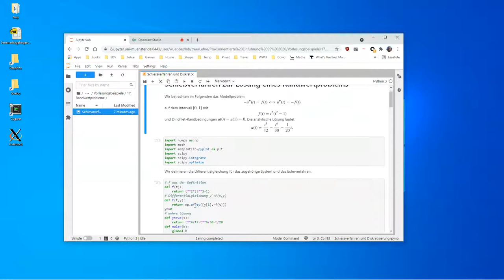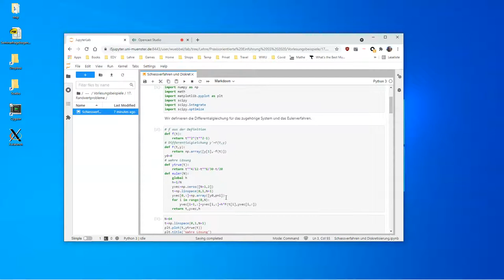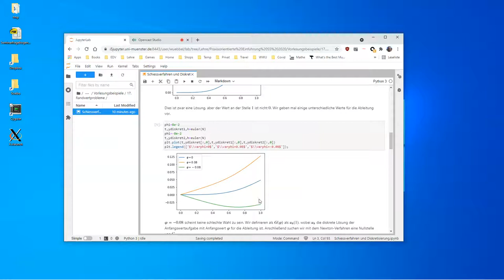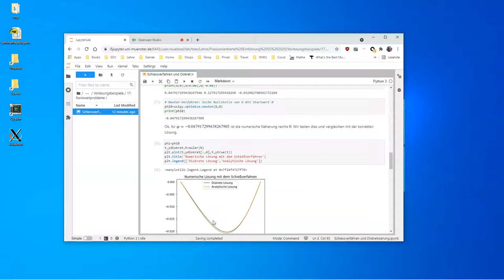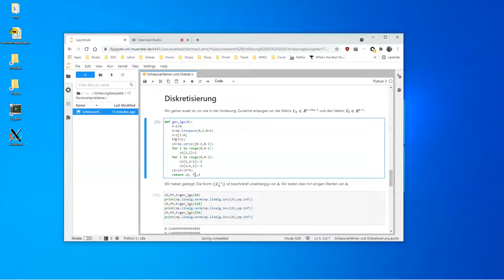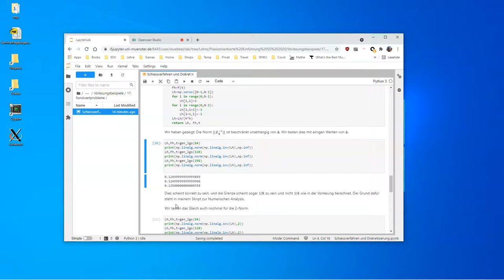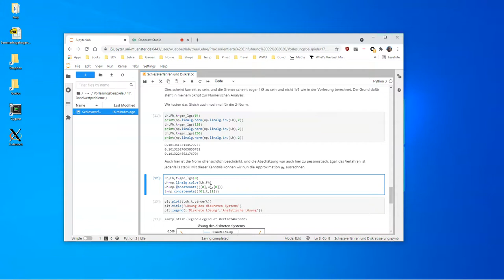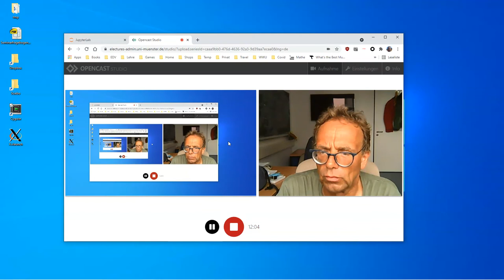19 Numerisches Experiment zu Schießverfahren und Diskretisierung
Wir demonstrieren in einem kleinen numerischen Experiment die kennengelernten diskreten Verfahren.